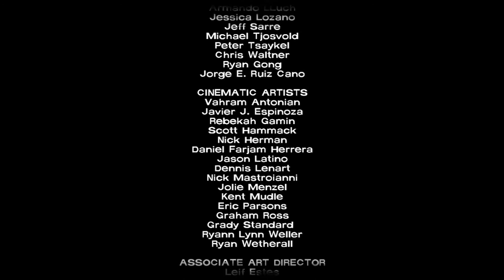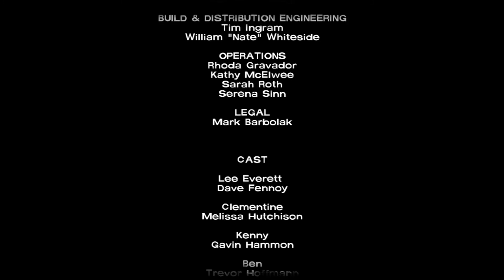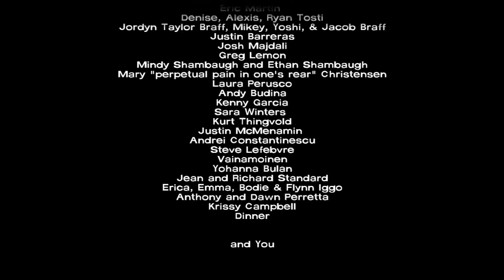The Walking Dead Season 1: Telltale: Episode 5 (NO COMMENTARY)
The Walking Dead Telltale Season 1: Episode 5 ((NO COMMENTRY))

The Walking Dead (also known as The Walking Dead: The Game[5] and The Walking Dead: Season One[6]) is an episodic interactive drama graphic adventure video game developed and published by Telltale Games. Based on Robert Kirkman's The Walking Dead comic book series, the game consists of five episodes, released between April and November 2012. It is available for Android, iOS, Kindle Fire HDX, Microsoft Windows, Mac OS X, PlayStation 3,